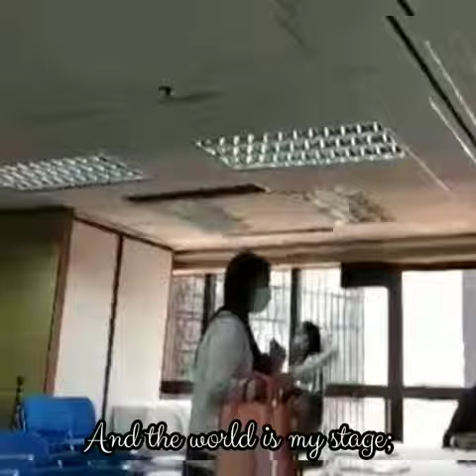Write Recite And Record-The Performer -By:Maria Nemy Lou Rocio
artsinme(aim-group)